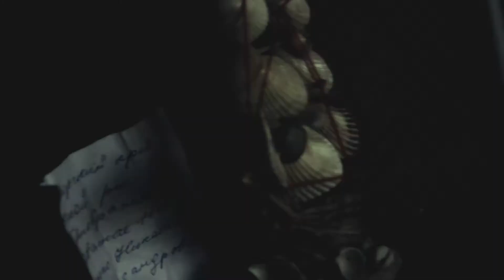Как надо поздравлять жену!!! Смотреть всем!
Муж поздравляет свою жену с Днем Рождения необычным образом! Саратов.